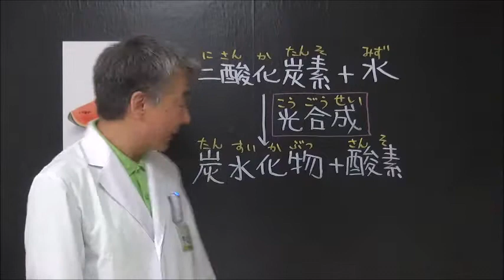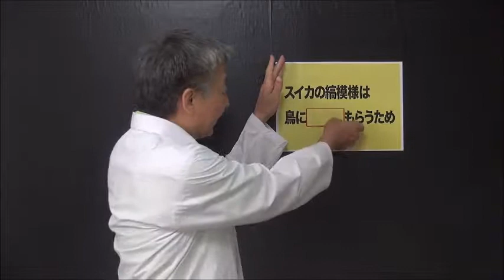スイカの皮の不思議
スイカは食べるところは真っ赤なのに、皮は緑色で、縞模様がある。あの模様はいったい何？